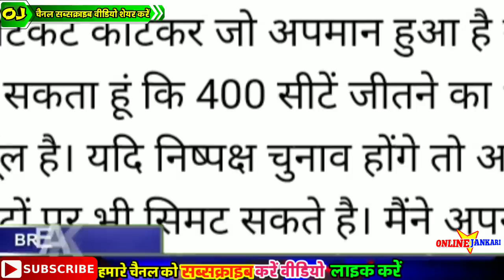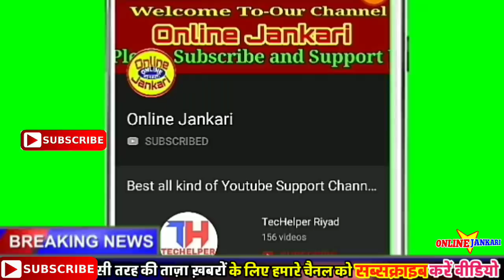लोकसभा चुनाव में बीजेपी 40 सीटों पर सिमट जाएगी ! बहुत बड़ा ओपिनियन पोल ! अभी अभी हुआ खुलासा